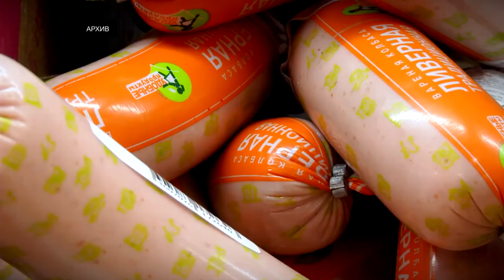Подорожали яйца и рыба, а мясо подешевело - как изменились цены в Тверской области